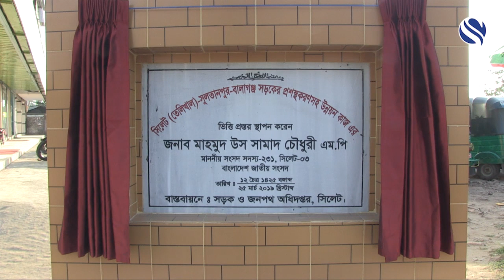প্রায় ৬৮ কোটি টাকা ব্যয়ে সিলেট সুলতানপুর-বালাগঞ্জ সড়কের ২৫ কিলোমিটার রাস্তার সংস্কারকাজ শুরু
প্রায় ৬৮ কোটি টাকা ব্যয়ে সিলেট সুলতানপুর-বালাগঞ্জ সড়কের ২৫ কিলোমিটার রাস্তার সংস্কারকাজ শুরু। দীর্ঘদিনের প্রাণের দাবি বাস্তবায়ন হওয়ায় প্রধান্মন্ত্রী ও জনপ্রতিনিধির প্রতি কৃতজ্ঞতা প্রকাশ করলেন দক্ষিণ সুরমা ও বালাগঞ্জ উপজেলার লাখো মানুষ।